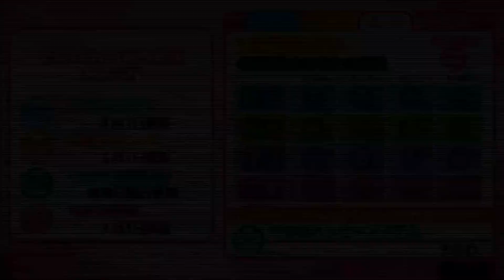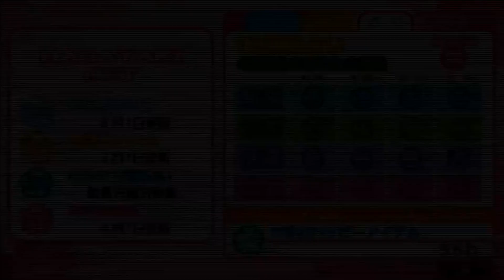【ときメモGS3実況】小悪魔、一途に...新名旬平編【part5】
小悪魔バンビでニーナを一途に攻略中です！
満を持して、時はきた...！！
ここから一気に畳みかけます